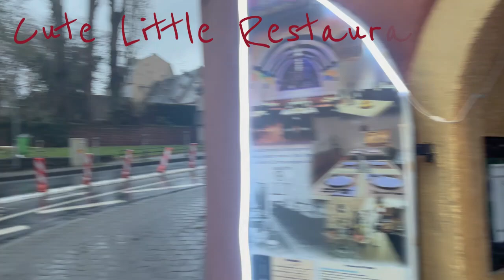Discover the Hidden Gem: BOAT Restaurant in Frankfurt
Discovered this cute little cozy boat restaurant in Frankfurt while I attended Sadhugur's meditation session.

Showing you around the different cities in Germany and around Europe

Follow me for more such great content